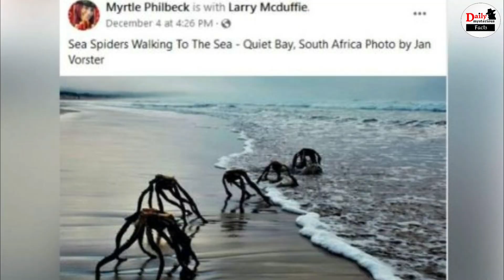समुद्र के किनारे पर दिखे अजीबो-गरीब एलियंस... | Aliens Emerging From The Beach !!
Viral Creepy Photo Of Dead Plants For Aliens Emerging From The Sea By Jan Vorster | Aliens Emerging From The Beach